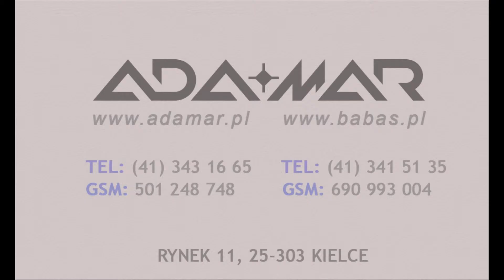Maszyna Husqvarna Platinum 16 - adamar.pl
Film przedstawiający maszynę do pikowania Husqvarna Platinum 16